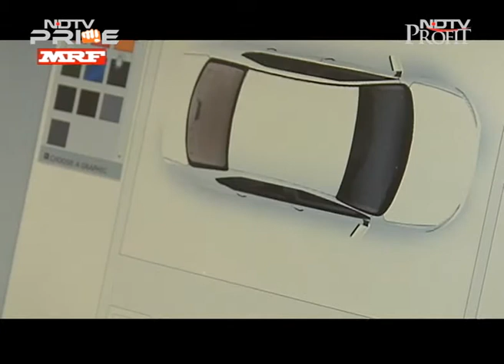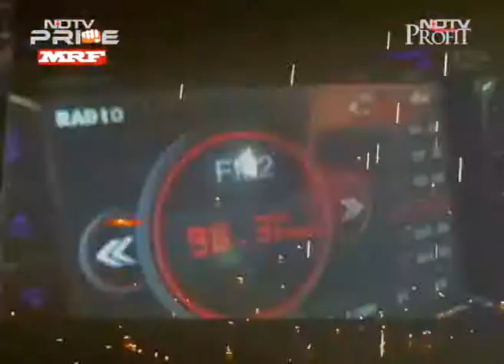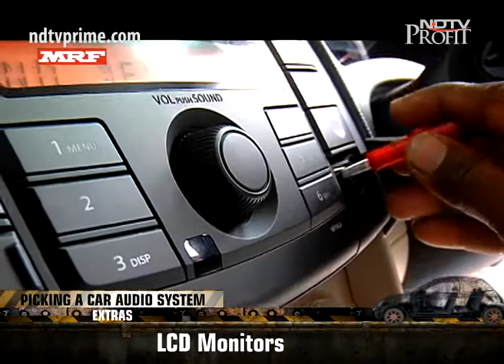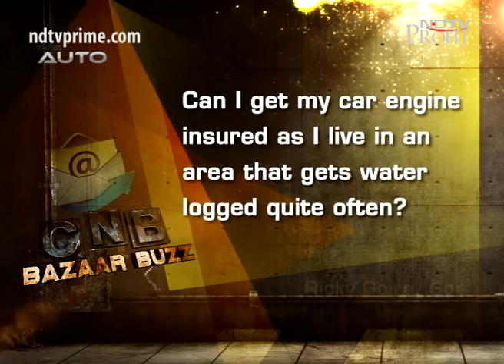CNB Bazaar Buzz: Revamp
This week on CNB Bazaar Buzz we explore ways of revamping your vehicle. From body wraps to body kits and audio accessories, we provide you with all the information you need. We even have a special treat for bike enthusiasts from Bangalore.